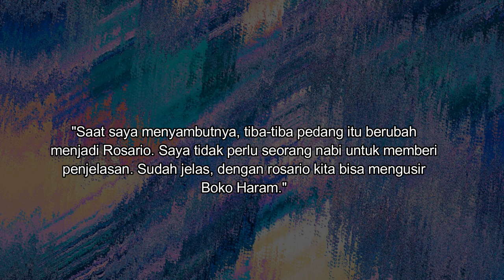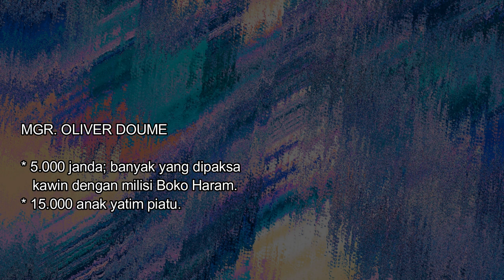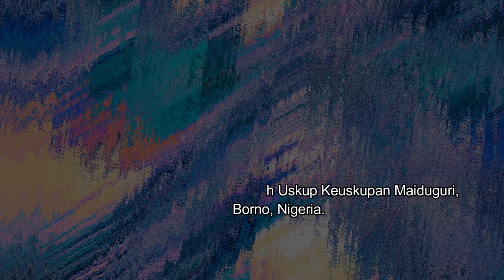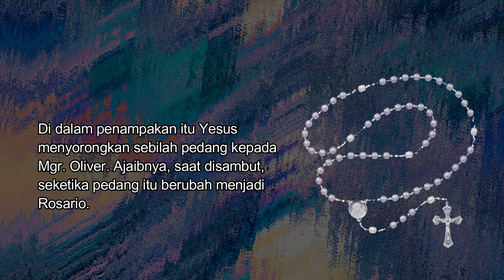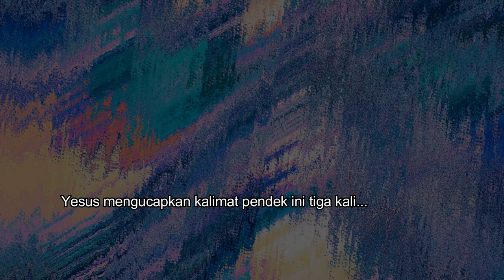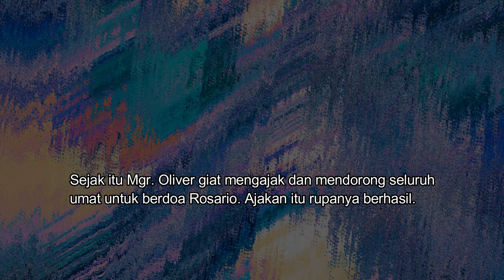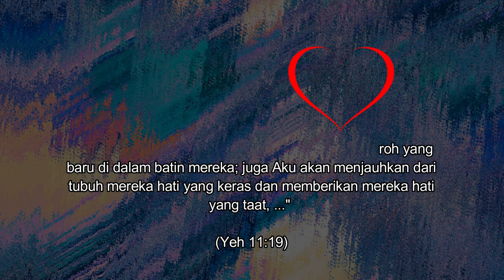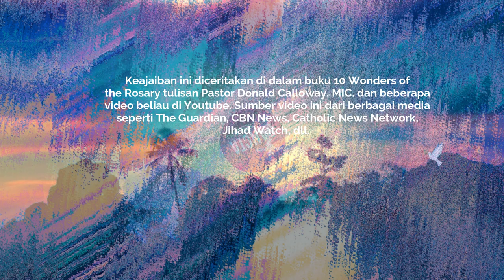Pedang Menjadi Rosario: 700 milisi Boko Haram Menyerah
Berita tetang kebrutalan ekstrimis Boko Haram di Nigeria sepi-sepi saja di Indonesia. Tetapi sesungguhnya tragedi kemanusiaan telah terjadi dalam sekala besar di sana, terutama di kalangan orang Kristen.

Puji Tuhan...!! Iman umat tetap kuat dan tak tergoyahkan. Penampakan Yesus kepada Uskup Oliver Dashe Doume saat berdoa Rosario menjadi kekuatan tersendiri bagi umat Katolik khususnya.

Yesus memberikan pedang kepada Uskup Oliver. Ketika sampai di tangan uskup pedang itu berubah menjadi Rosario. Makna penampakan itu adalah bahwa doa Rosario berfungsi sebagai senjata bagi umat beriman; bahwa Bunda Maria mendampingi umat yang berada dalam penindasan dan ancaman kekerasan.